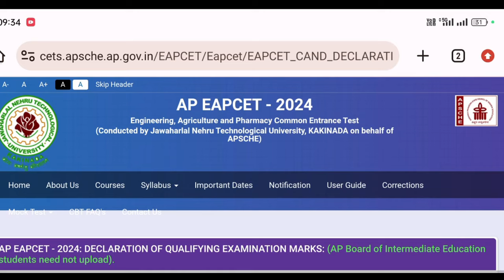AP Eamcet 2024 Declaration Option వచ్చింది | AP Eamcet 2024 New Ranks Again | Latest News Today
AP Eamcet 2024 Counselling Dates | AP Eamcet Counselling Dates 2024 | AP Eamcet 2024 Today News

Your Queries -

AP Eamcet 2024 Declaration Option వచ్చింది
AP Eamcet Counselling Dates 2024
AP Eamcet 2024 Today News
AP Eamcet 2024 Counselling Dates
AP Eapcet 2024 Counselling Dates
AP Eapcet 2024 Counselling Dates 2024
AP Eamcet Counselling Dates
AP Eapcet Counselling Dates
AP Eamcet Counselling
AP Eapcet Counselling
ap Eamcet 2024 Rank vs College
ap Eamcet 2024 Rank vs branch
ap Eamcet Rank vs College
ap Eamcet Rank vs seat
ap EAPCET 2024 counselling date
ap EAPCET 2024 web options